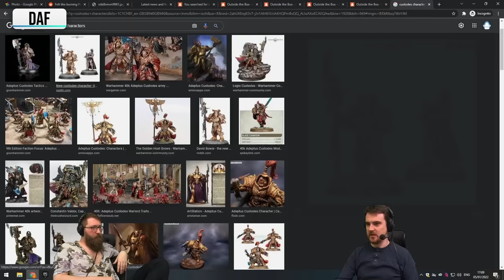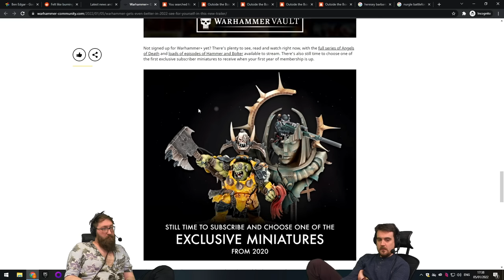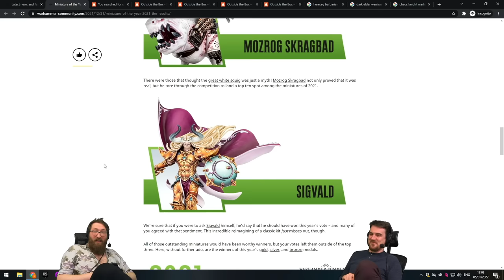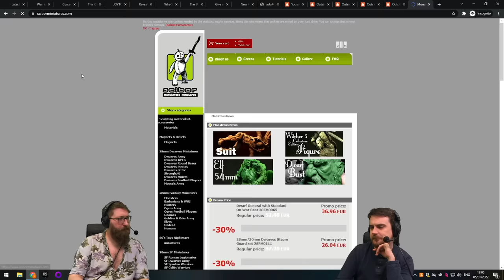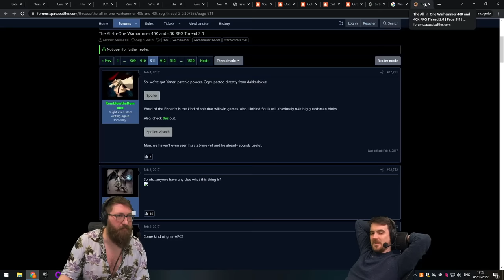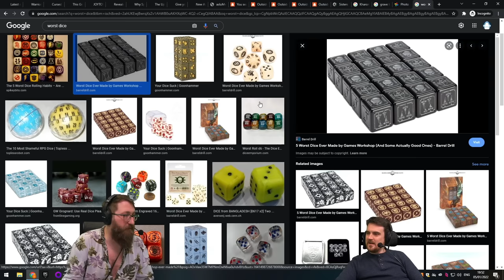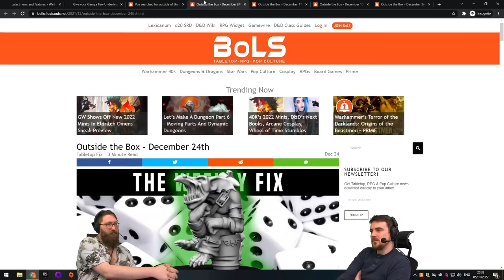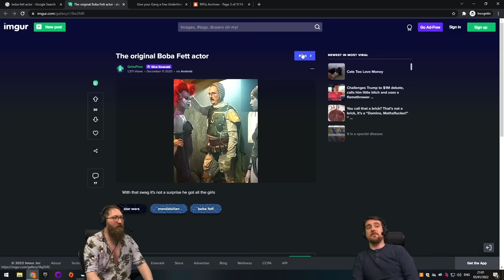WARHAMMER 2022 or STAR TREK 2202? w/ Tom & Ben! 05/01/22